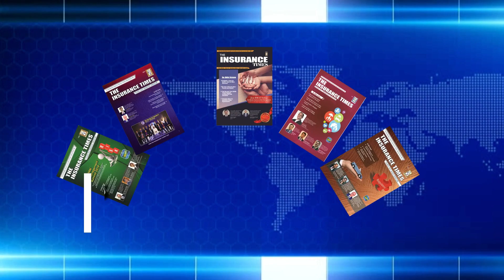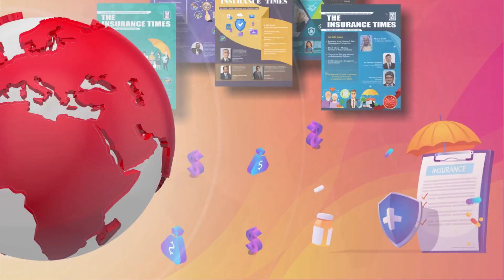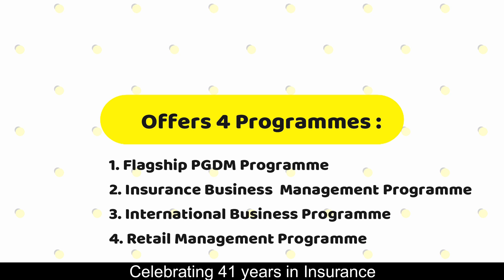The Insurance Times Online News Desk Edition 11 dated 12.3.2021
The Insurance Times, the first monthly journal on insurance in India is pleased to present the Eleventh Edition of Online News desk on Insurance.

The Journal has entered into 41st year of publication in 2021 in the most widely read insurance journal in Asia. In order to cater to the rapid technological transformation in insurance industry we have launched this online news desk to provide updated news and development for the insurance industry.

We shall be updating the news at regular intervals through our journal as well as social media channels.

We are offering subscription services for both online and offline edition.